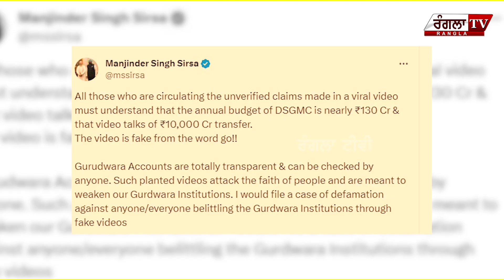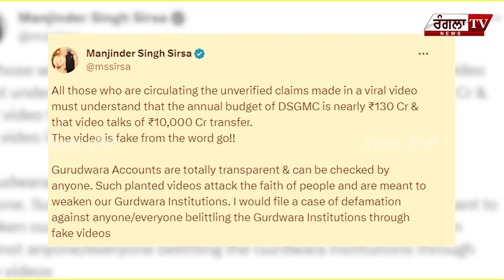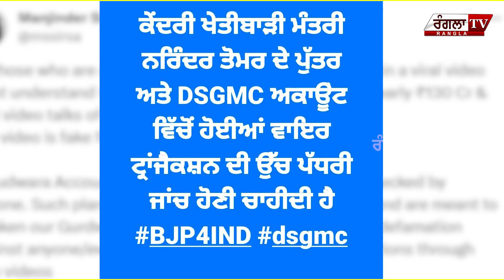ਕਨਾਡਾ ਵਾਲੇ ਸਮਰੇ ਨੇ ਫੋਲਤੇ ਸਿਰਸਾ ਦੇ ਪੋਤੜੇ, 2 ਸਾਲਾਂ ਚ ਗੁਰੂ ਕੀ ਗੋਲਕ ਦੇ 10 ਹਜ਼ਾਰ ਕਰੋੜ !